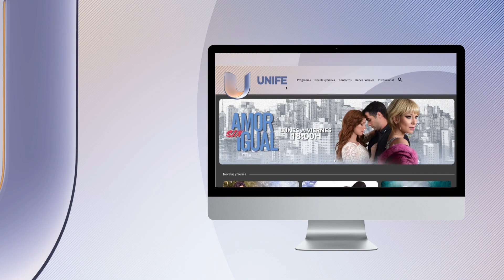Ana Mena presentó "La Razón" con Gale